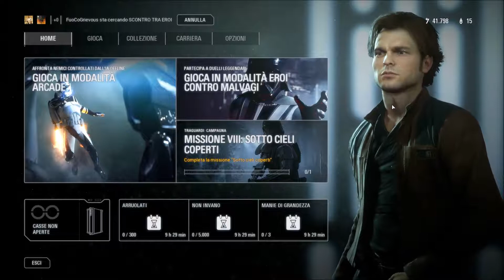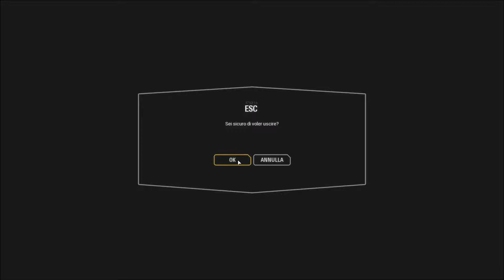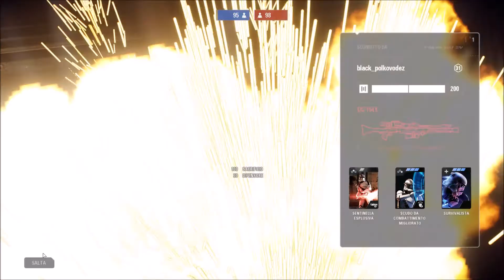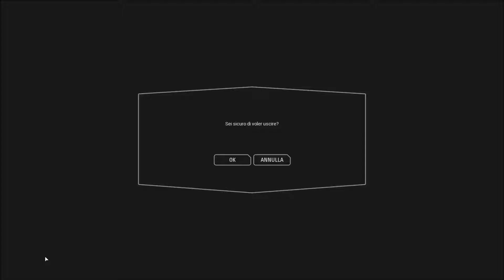Star Wars Battlefront 2 - problemi con i LAG! Di nuovo -.-"